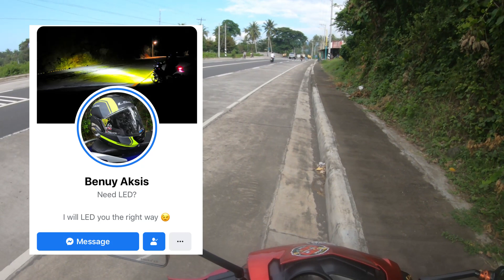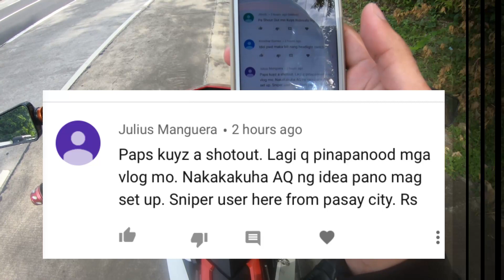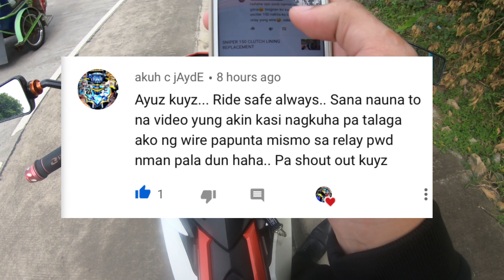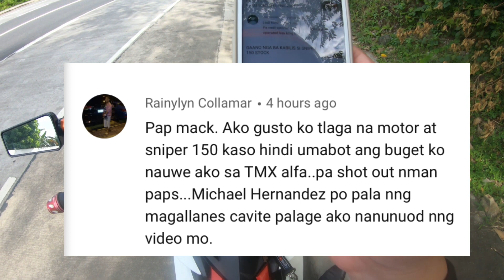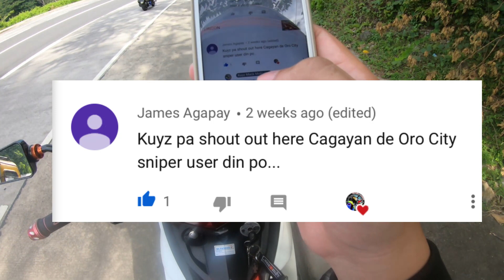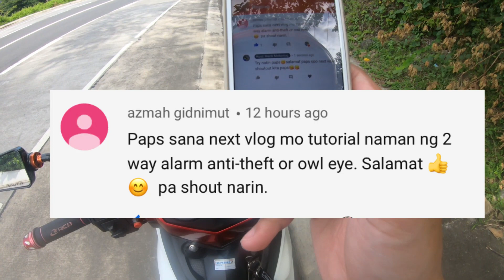NAGALIT MANAGER KO KASI PALAGI AKONG LATE | SNIPER 150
To All TEAM KUYZ Please support my FB PAGE ( KUYZ MACK )
GRXMOTONETIC

PITSBIKE

SPIRIT BEAST

SPRT

BENUY AKSIS

KRISTIAN ESPINAS